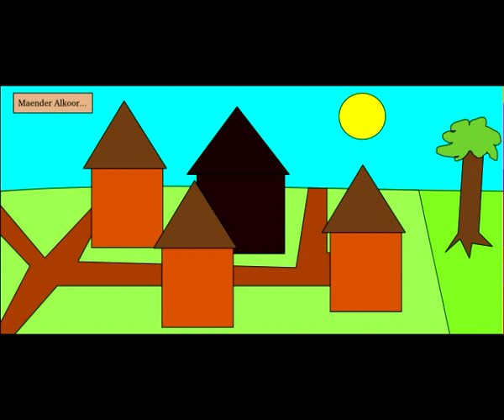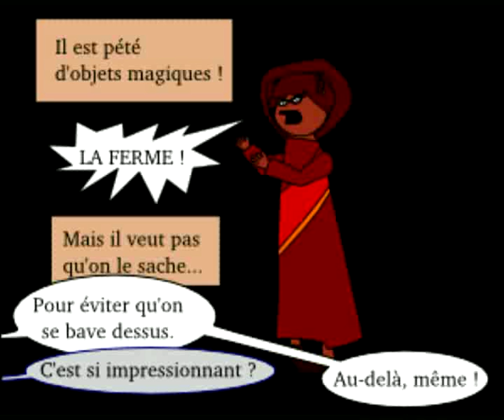Reflets d'acide en BD - Episode 1. Enrôlement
Un montage fait avec le premier épisode de "Reflets d'acide" par JBX et la BD que j'ai faite. Ce montage a moins d'effets que celui que j'ai fait sur Survivaure, mais c'est parce que je l'ai fait avant, mais j'ai eu des problèmes avec l'exportation à cause de la longeur.